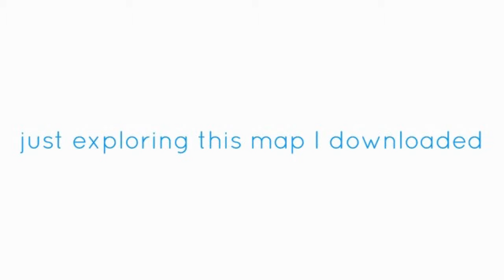Minecraft Mountain Exploring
Exploring a map I downloaded. Not exactly what the map is called, but still. Enjoy the hike! sorry for the lag..